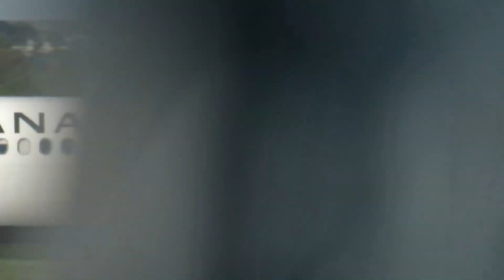Early Morning Plane Spotting at Toronto Pearson Airport 737, 787, A321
Early morning plane spotting at Toronto Pearson International Airport on July 24, 2020 with ops on runway 06L (Landing) and 33L (Takeoff). Hey aviators! Here is a video with landings and takeoffs featuring the China Southern 787, many WestJet 737 aircrafts, as well as some other planes including an Air Canada A321, A220, Jazz CRJ900, UPS 767, American Eagle E170, and there were some dash-8 planes on display too.

Time Stamps:

Intro: 0:00
WestJet 737-800 Landing: 0:10
China Southern787-9 Landing: 0:43
UPS 767 Taxiing: 1:17
 WestJet 737-800 Landing: 1:27
WestJet 737-800 Landing: 1:47
Air Canada A321-200 Takeoff: 2:21
American Eagle E175LR Takeoff: 4:00
Jazz CRJ900 Takeoff: 4:58
Air Canada A220-300 Takeoff: 5:38

Share with friends and aviation enthusiasts.